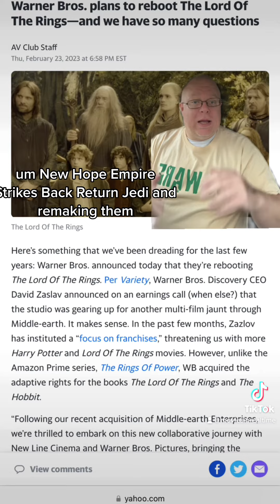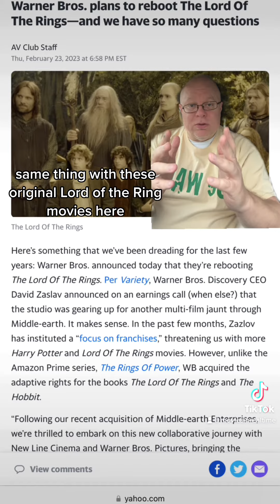Do we really need another Lord of the Rings?